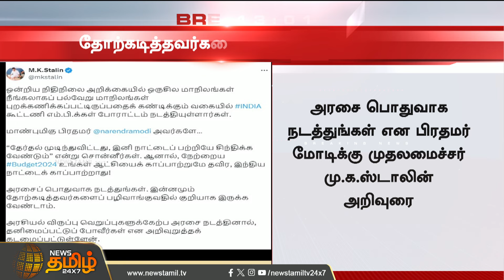தோற்கடித்தவர்களை பழிவாங்கும் மத்திய அரசு - CM MKStalin | NewsTamil24x7 | Union Budget 2024 | PMModi